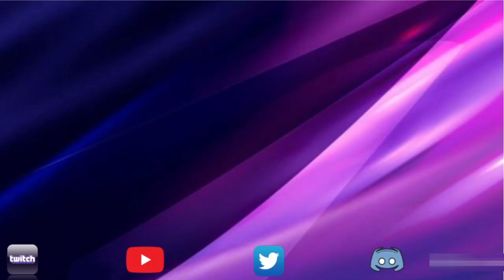Alliance War | Season 51 | War 4 | Marvel Contest of Champions